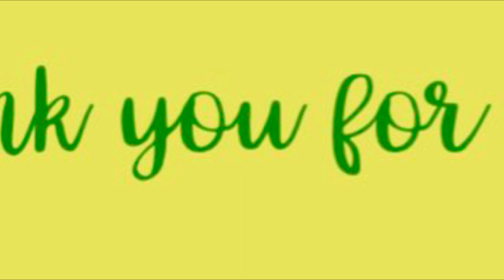Nike Shoes Shopping Haul Vlog at KOHLs-more NIKE shoes link in description.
Nike Men's Air Monarch IV Cross Trainter shoes at Amazon